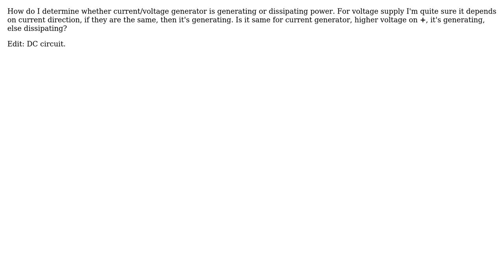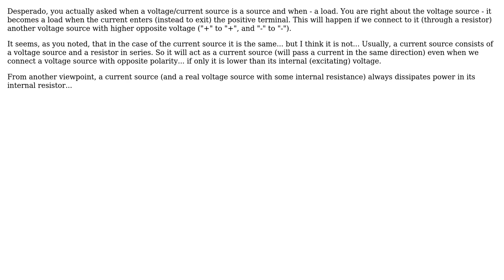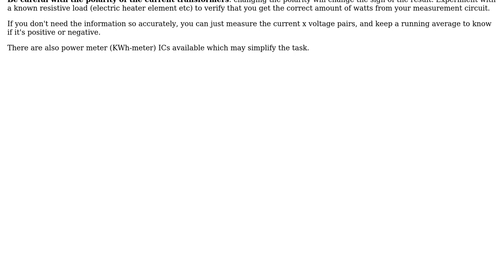Electronics: How to know if the generator is dissipating or generating power? (3 Solutions!!)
Electronics: How to know if the generator is dissipating or generating power?

With thanks & praise to God, and with thanks to the many people who have made this project possible! | Content (except music & images) licensed under CC BY-SA | Music | Images & others | With thanks to user rioraxe user PkP user Desperado user Circuit fantasist and the Stack Exchange Network Trademarks are property of their respective owners. You are responsible for your own actions.